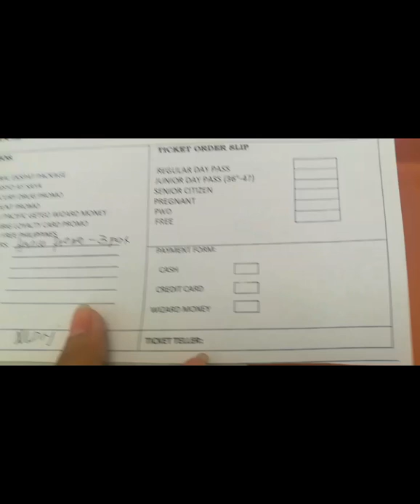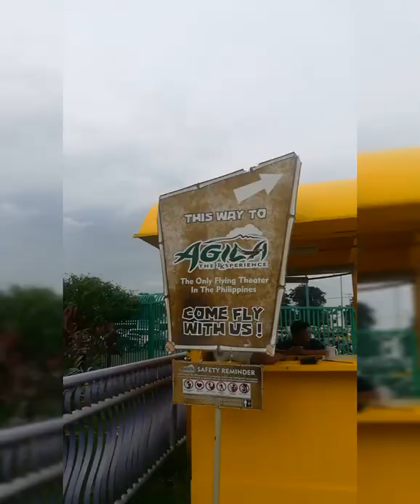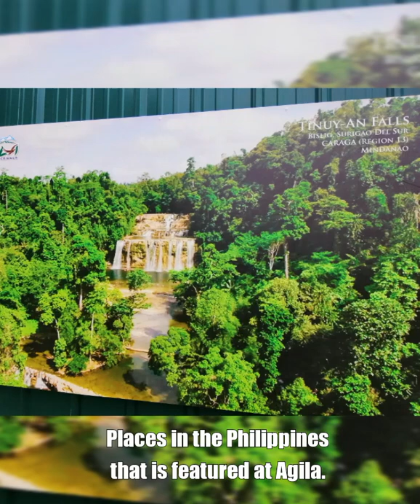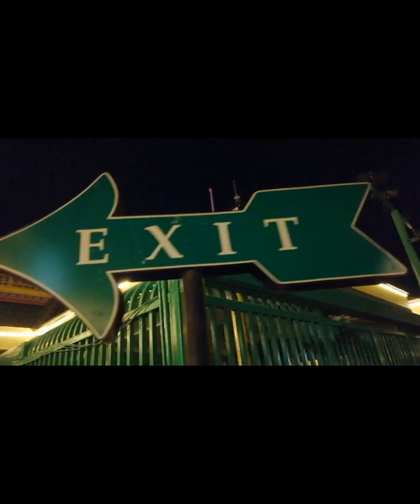Enchanting Weekend at Enchanted Kingdom!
This week we are going to share a fun weekend that we had with our recent adventure. Some members of Team Inspired 2 Inspire, with your inspiration sprinkler in this channel, visited one of the famous amusement parks in the country, Enchanted Kingdom.

Enchanted Kingdom is a theme park in the Philippines located in Santa Rosa, Laguna which started 22 years ago. It has a land area of 25 hectares (62 acres). The park has 30 rides to enjoy and seven themed zones - Victoria Park, Portabello, Boulderville, Midway Boardwalk, Brooklyn Place, Spaceport, and Jungle Outpost.

They also added a new attraction, AGILA, which is a flight motion simulator ride with a six-minute film with 6K resolution featuring different locations in the Philippines.

We sure had fun with our recent trip and we wanted to share the experience with you guys!

Remember to have fun from time to time. Be like a kid in an amusement park. Enjoy the rides, try everything atleast once, do the rides you love again & again, beg for more and live life to the fullest!

Hope you enjoyed this week's video! See you again next week! Don't forget to get a sprinkle of Inspiration every day. Thanks everyone! 😘

Location: Enchanted Kingdom
- Santa Rosa Laguna Philippines